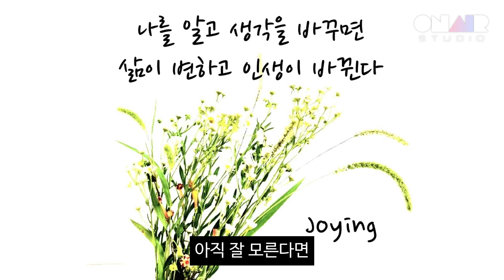생각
2022년 9월 13일자 글

나를 알고 생각을 바꾸면 삶이 변하고 인생이 바뀌게 됩니다

생각이 태도를 태도가 행동을 행동이 습관을 습관이 성품을 성품이 운명을 바꾼다 합니다

성공하는 인생은 생각을 바꾸는 것부터 시작하면 됩니다

생각을 바꿀 수 있도록 나를 알아야 하는데 아직 잘 모른다면
근본으로 돌아가야 합니다

내가 누구인가?
어디로부터 왔는가?
깊이 고민하고 생각을 바꿔갈 당신을 응원합니다

Photo is 고향의 들풀꽃

이 영상은 인공지능 음성/영상제작프로그램, 온에어스튜디오 OnAirStudio를